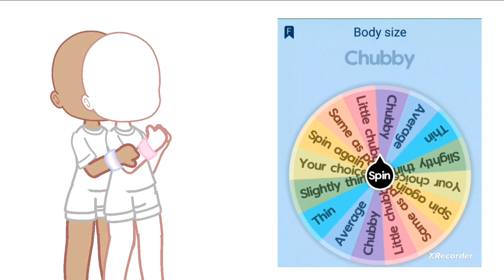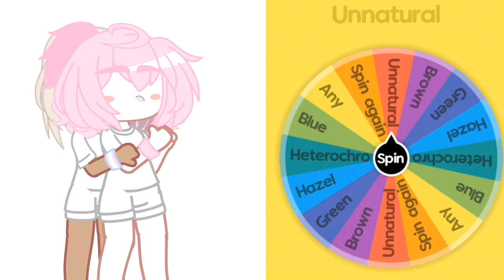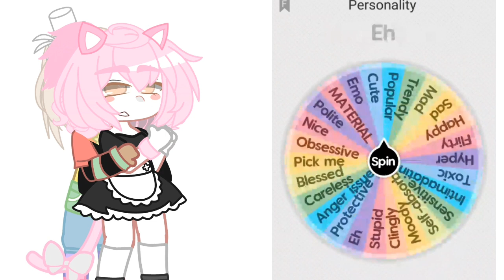Making couples using a spin wheel () 2 ()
Pink hair:
Name: Marley
Species: cat
♡ : Nora and instant noodles
Hates: beans

Rainbow outfit:
Name: Nora
Species: human
♡: Marley and YouTube
Hates: karma